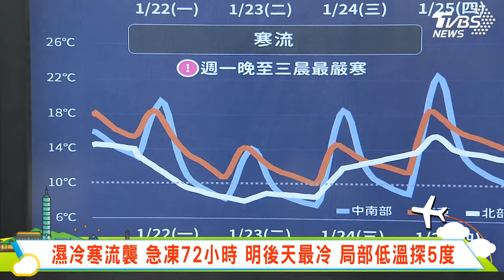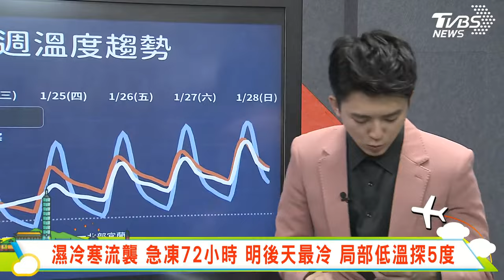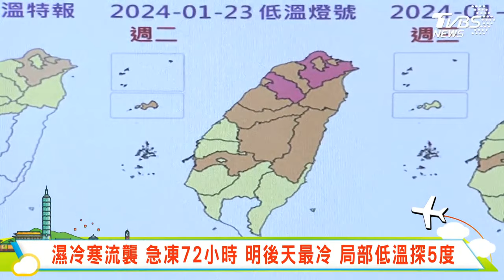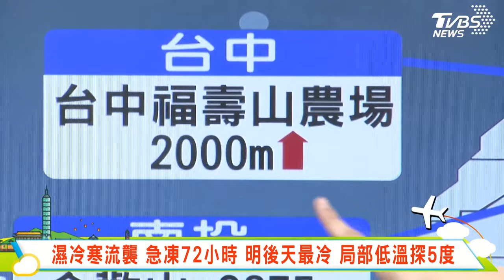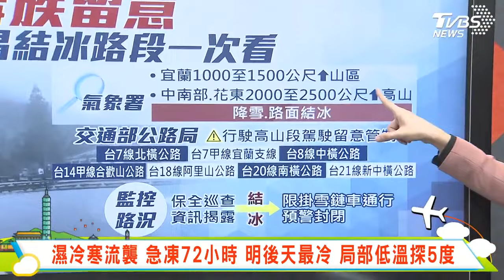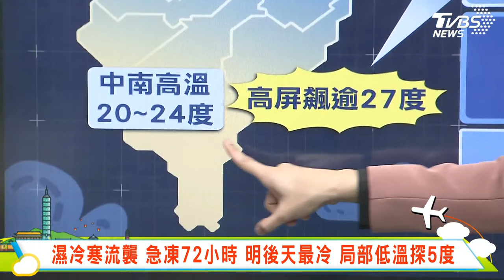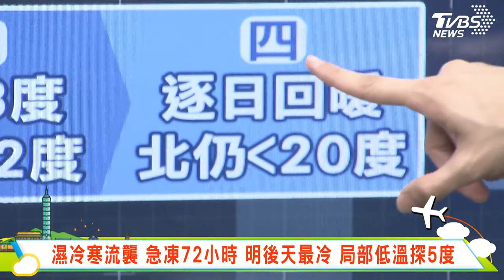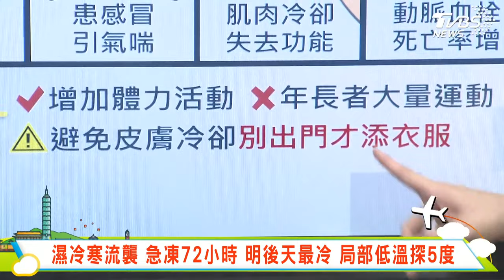濕冷寒流襲 急凍72小時 明後天最冷 局部低溫探5度 ｜主播吳軒彤 說氣象LIVE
【TVBS18氣象站】 濕冷寒流襲 急凍72小時 明後天最冷 局部低溫探5度｜最新天氣動態讓#吳軒彤 帶您瞭解 --- 濕冷｜寒流｜低溫｜輻射冷卻｜雪｜5度｜ TVBS新聞｜TVBSSNG｜TVBS直播